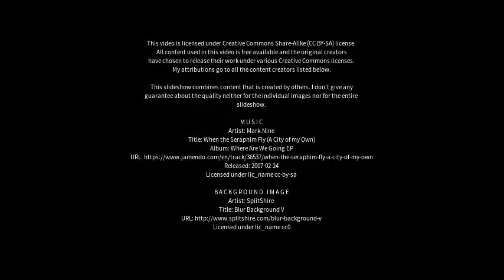Best places to visit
Best places to visit - Gokarna (India) Best places to visit - Slideshows from all over the world - City trips, nature pictures, etc.